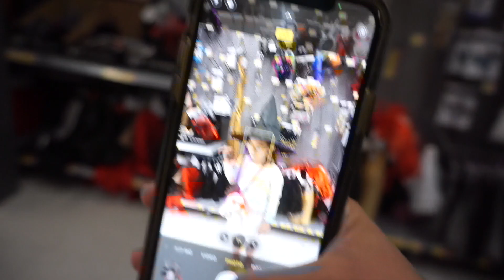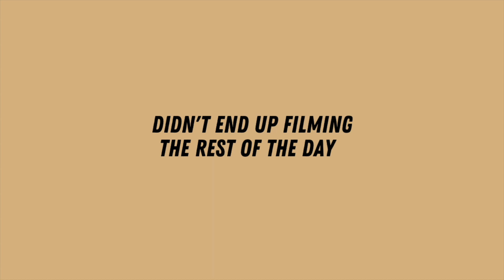FALL VLOG: Costume shopping, pumpkin patch fun and baking!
We are soooo excited for fall and doing all the fun fall things! We have lots of fun videos planned this holiday season and can't wait to share them with you all! Thank you all so much for watching and your support!

SHOPJACE

link to the blue gingham dress I am wearing